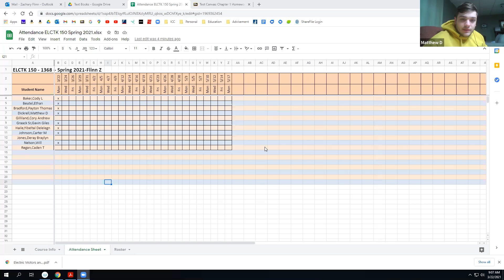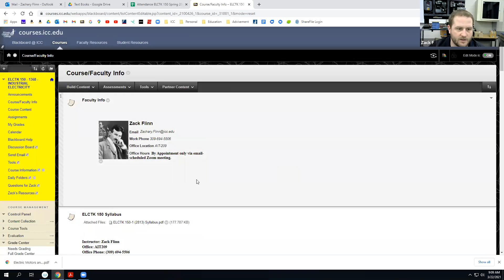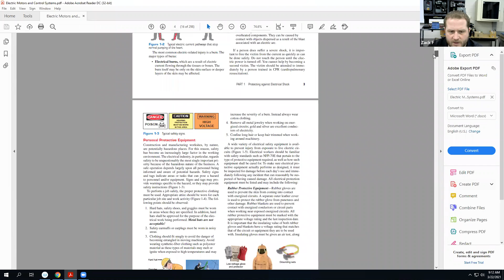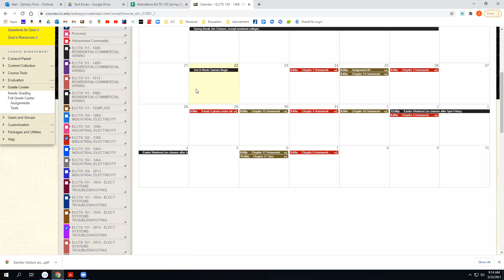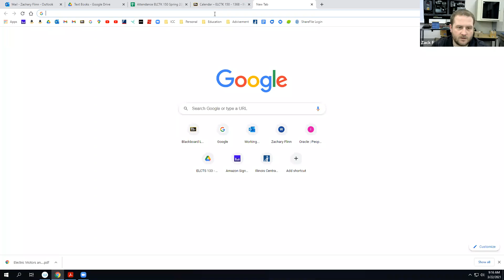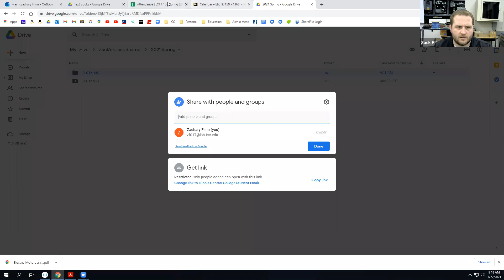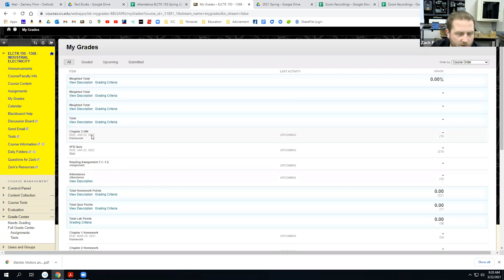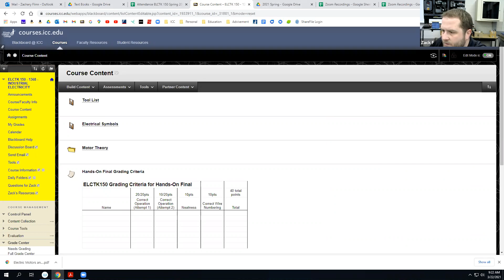Intro - Day 1